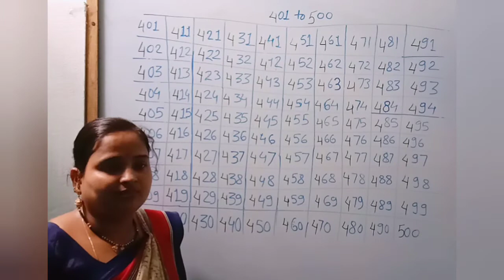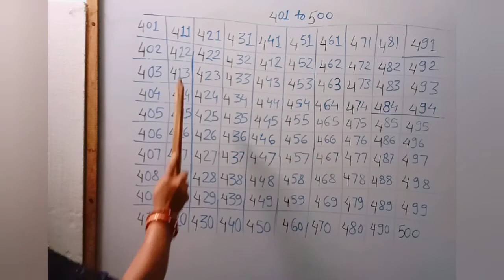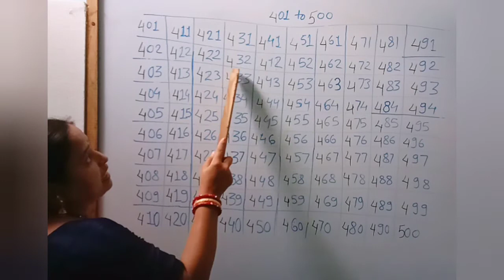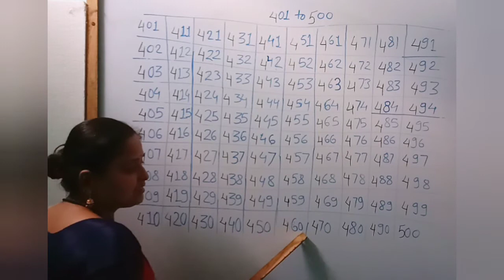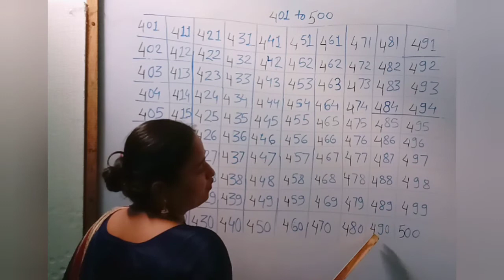All Classes Mathematics (Counting 401 to 500)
All Classes Mathematics (Counting 401  to 500). Rainbow kids educational series. A best way to learn for kids, boys, girls, students, childrens, male, female and parents of all age groups. A better way to study in lock down situation. Learn maths with teacher.

सभी कक्षाएं गणित (गिनती 401 से 500)। इंद्रधनुष बच्चों की शैक्षिक श्रृंखला। बच्चों, लड़कों, लड़कियों, छात्रों, बच्चों, पुरुष, महिला और सभी आयु वर्ग के माता-पिता के लिए सीखने का सबसे अच्छा तरीका। लॉक डाउन स्थिति में अध्ययन करने का एक बेहतर तरीका। शिक्षक के साथ गणित सीखें।

sabhee kakshaen ganit (ginatee 401 se 500). indradhanush bachchon kee shaikshik shrrnkhala. bachchon, ladakon, ladakiyon, chhaatron, bachchon, purush, mahila aur sabhee aayu varg ke maata-pita ke lie seekhane ka sabase achchha tareeka. lok daun sthiti mein adhyayan karane ka ek behatar tareeka. shikshak ke saath ganit seekhen.